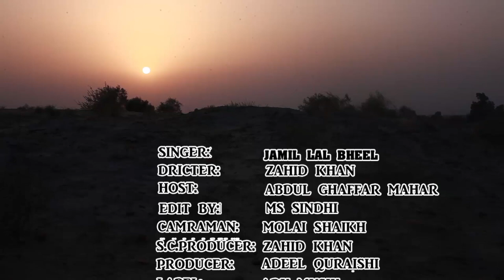JAMIL LAL BHEEL SINGER[INTERVIEW WITH ABDUL GHAFFAR MAHAR]AGM STUDIA TV]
جمیل لعل بھیل مارواڑی ۔سرائیکی ،اردو،پنجابیزبان کے اچھے گلوکار ہیں معروف گلوکار صدارتی ایورڈ یافتہ کرشن لعل بھیل کے شاگرد ہیں رحیم یار خان چک136پی کے رہائشی ہیں ہماری ٹیم ان کے انٹرویوں کے لیے ان کے گاوں پہنچی ہمارے ساتھ کیمرہ مین مولائی شیخ ،مہک مولائی،صادق سومرو اور چوہدری حفیظ ہمراہ تھے یہ انٹرویو ایک بڑے چینل کے لیے کیا گیا جس کے ہوسٹ عبدا لغفار مہر ہیں انٹرویوکا سلسلہ جاری ہے مزید انٹرویو دیکھنے کے لیے ہمارے چینل کو سبسکرائب کریں شکریہ